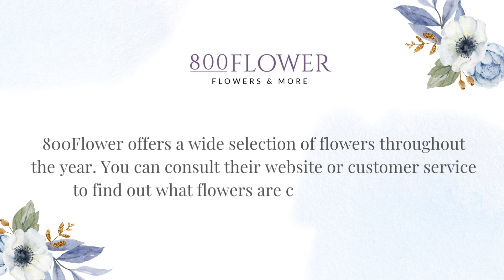Choosing the Perfect Floral Arrangement A Guide from 800Flower | CouponPlusDeal.com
When it comes to choosing the perfect floral arrangement, there are several factors to consider, such as the occasion, the recipient's preferences, and the overall aesthetic you want to achieve. CouponPlusDeal provide you with a general guide based on the expertise of 800Flower, a reputable floral service. Watch the complete video and get some steps to help you select the ideal floral arrangement.